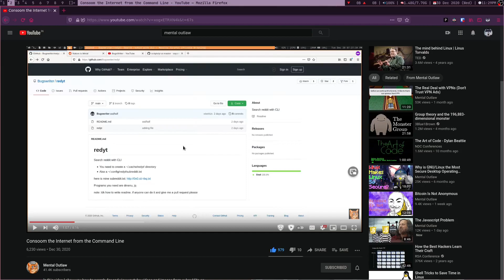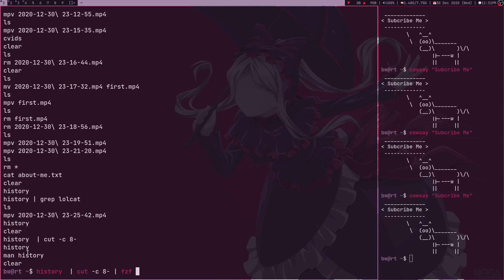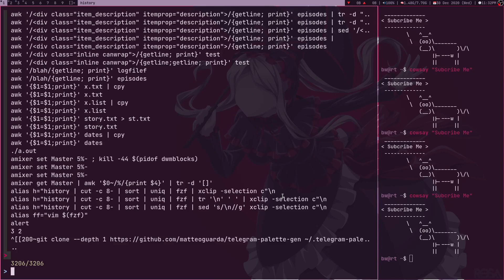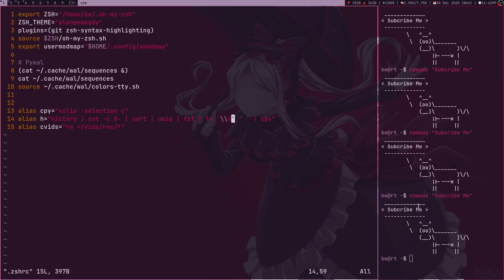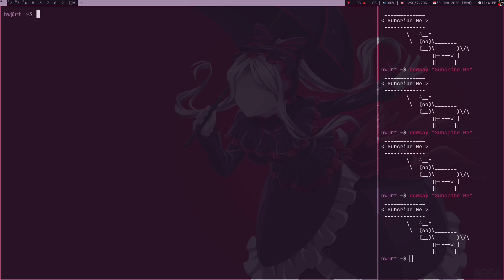How to find commands you wrote in past like a pro!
I am going to make videos in english now.
I am a guy who love linux and making videos.